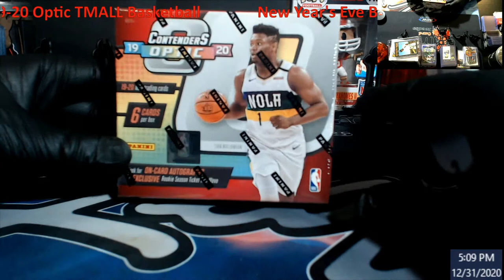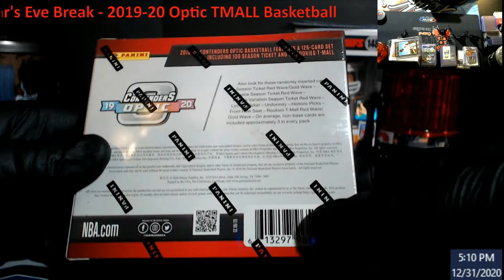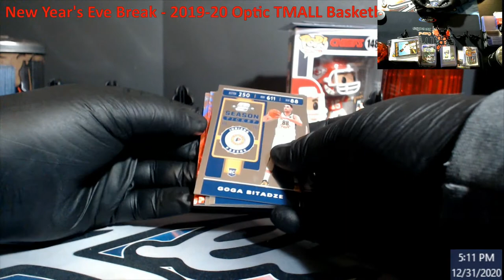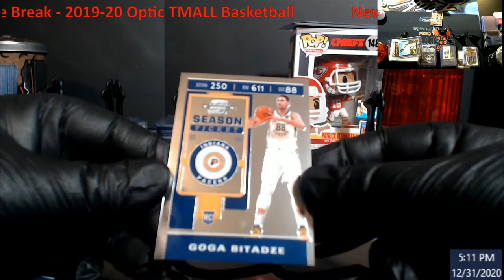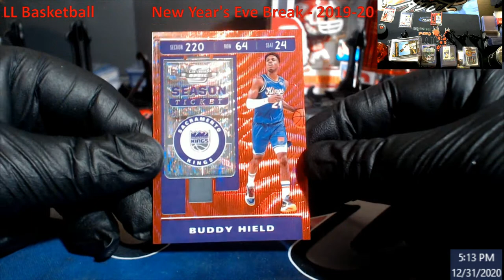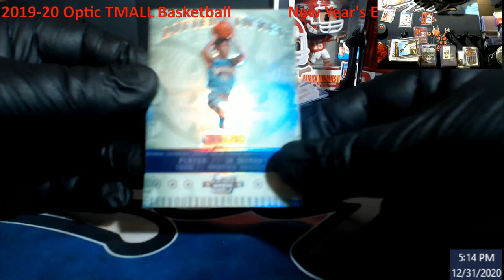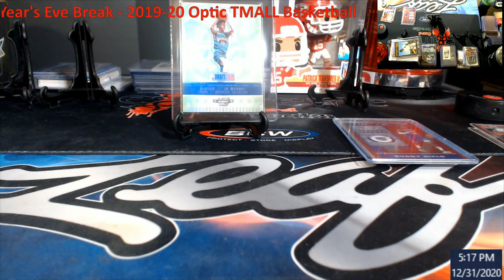New Year's Even Break -- Going for it all with 2019-20 Contenders Optic TMALL Basketball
1811 N Dixie Ave #104

Who do I collect:
Roberto Clemente
Michael Jordan
Nolan Ryan
Sidney Crosby
Vintage Cards